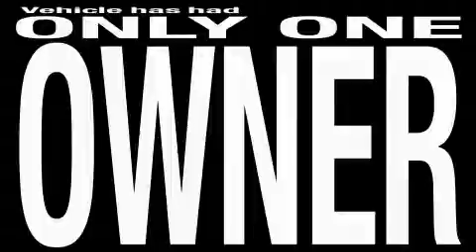2007 Toyota FJ Cruiser Cleveland OH 44135 Stock: VIN: JTEBU11F370084942 MetroLexus.com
866-570-METRO

Year: 2007
Make: Toyota
Model: FJ Cruiser
Engine:
Trans.: Automatic
Exterior: White/Sun Fusion
Miles: 19,372

Metro Lexus
13600 Brook Park Rd.

866-570-METRO